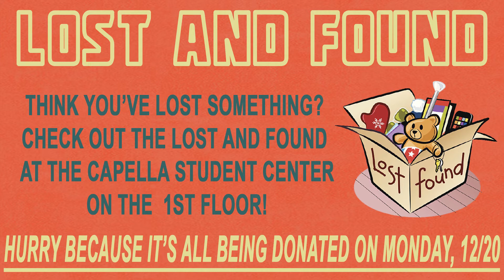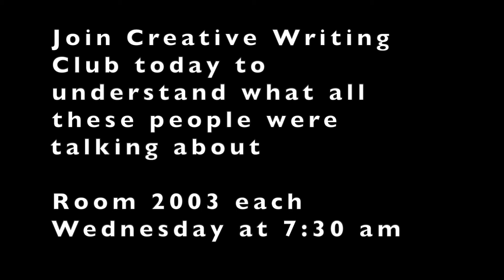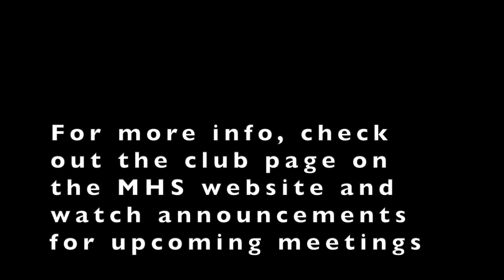Middleton High School - Daily Announcements | December 14, 2021